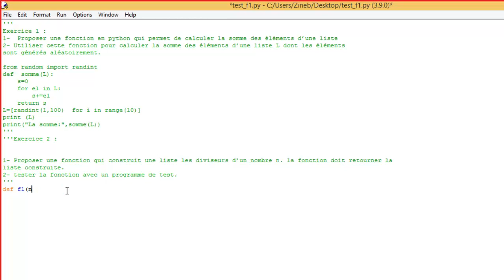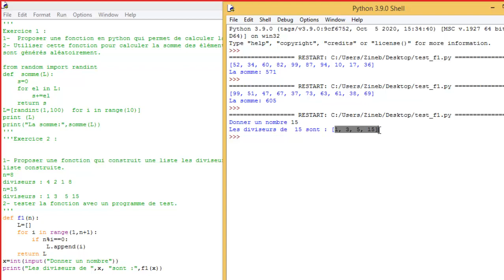Les fonctions en python : vidéo 7